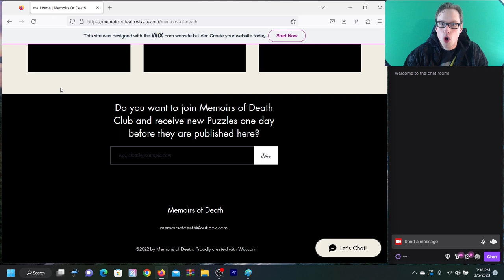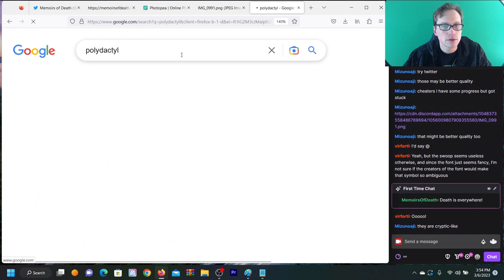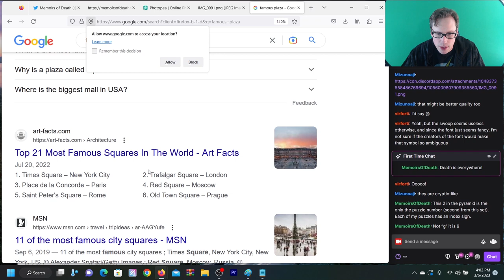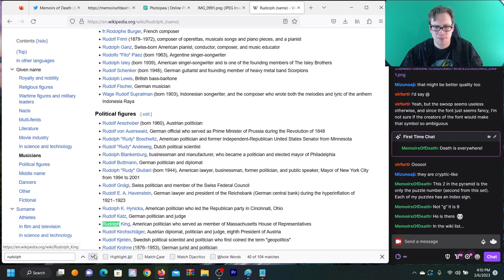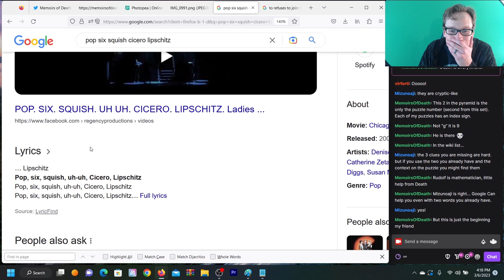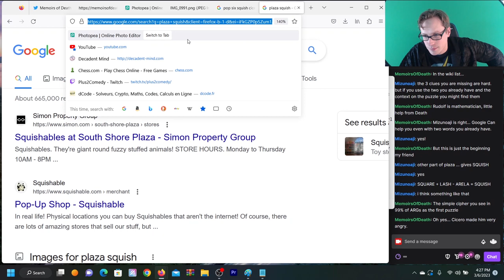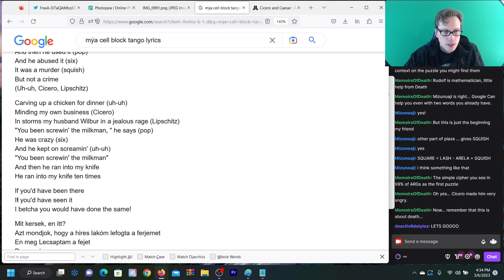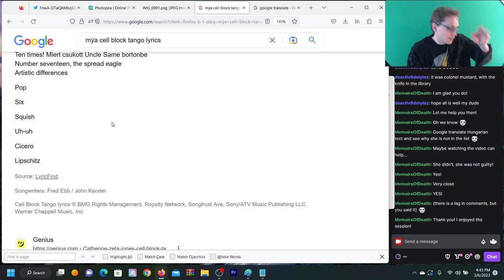Tango - Memoirs of Death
Death: Final, Inevitable, Unknowable? I think not! Welcome to Memoirs of Death. A devious series of enigmas made by death incarnate. Can I survive these mind bending puzzles?

In the first autopsy, we find out we only need two clues to tango.